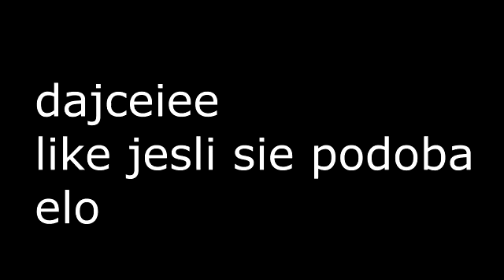DRZEWO DOBROMIR - Recenzja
zapraszam na 2 sezon Świata Według Kudłatego
lajkujcie i komentujcie elo